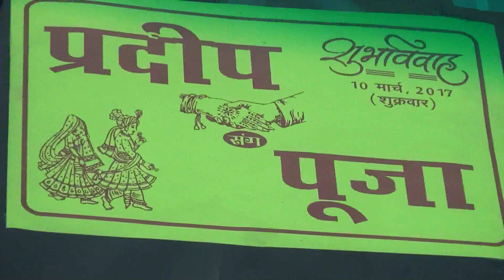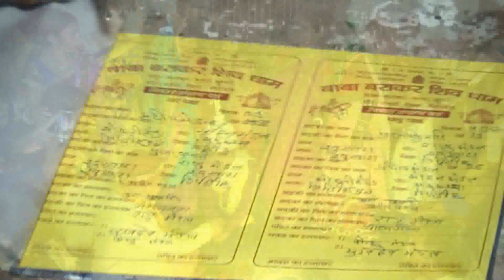5 PRADEEP WEDS PUJA wmv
good  bestb